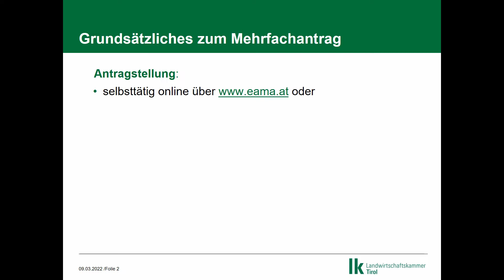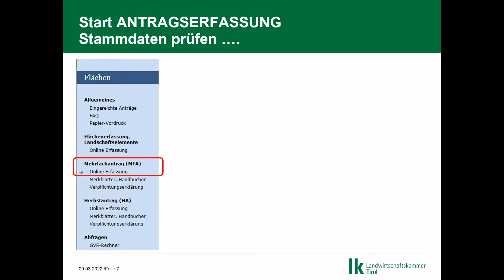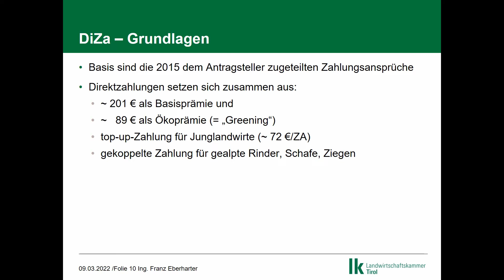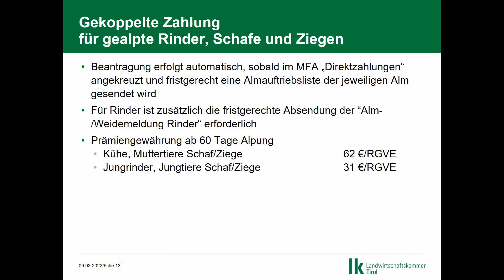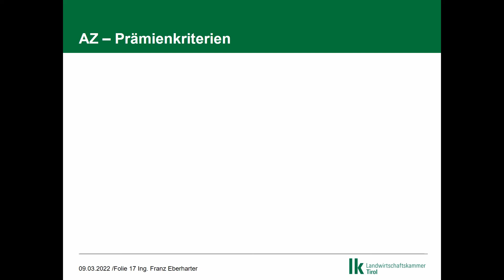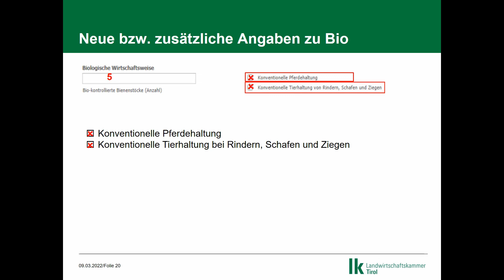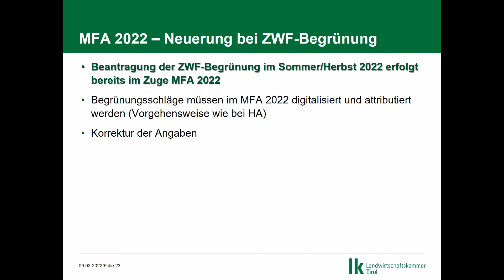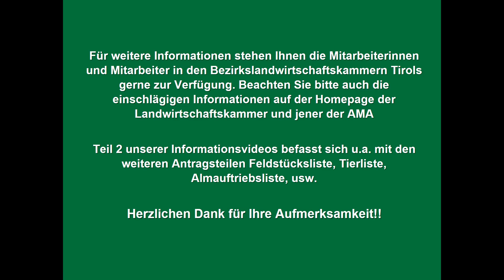Informationsvideo Mehrfachantrag 2022 Teil 1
Eine umfassende Information und die Auseinandersetzung mit den Förderinhalten sind Voraussetzung für eine erfolgreich Merfachantragstellung. Der 2. Teil des Informationsvideos befasst sich u. a. mit den weiteren Antragsteilen Feldstücksliste, Tierliste Almauftriebsliste usw. Bitte Beachten Sie, dass diese Informationen nur wesentliche Punkte umfassen und keinesfalls jedes Detail erklären können. Nutzen Sie zu weitergehenden Informationen unser Beratungsangebot in den jeweiligen Bezirkslandwirtschaftskammern bzw. den einschlägigen Merkblätter, die die AMA auf ihrer Website zur Verfügung stellt.